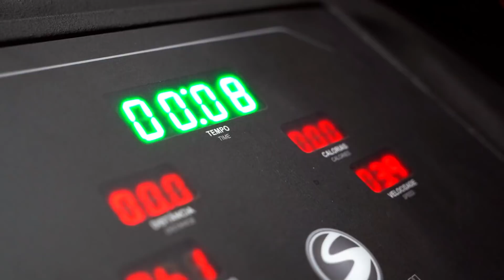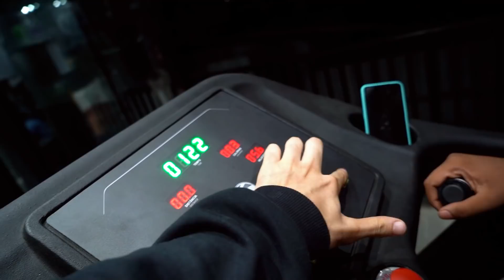AS MELHORES DICAS PRA QUEM QUER COMPETIR